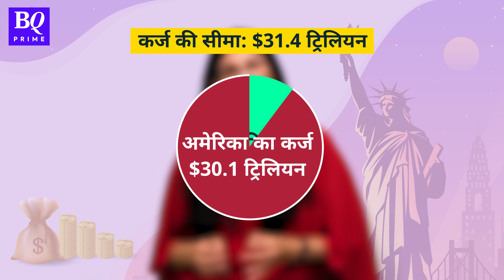US Debt Ceiling: क्या कर्ज चुकाने में नाकाम रहेगा दुनिया का सबसे ताकतवर देश? | BQ Prime Hindi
क्या दुनिया का सबसे अमीर, सबसे समृद्ध कहलाने वाला देश, कर्ज चुकाने में फेल होने वाला है? क्या सपनों वाला America किसी बुरे सपने के सच होने की ओर कदम बढ़ा चुका है? आज BQ Explainer में समझेंगे अमेरिका के सिर पर मंडराने वाले Default Crisis को और क्या है ये Debt Ceiling जिसकी चर्चा पूरी दुनिया में हो रही है.
Joe Biden, Janet Yellen, Donald Trump